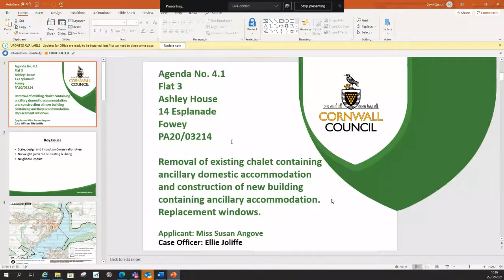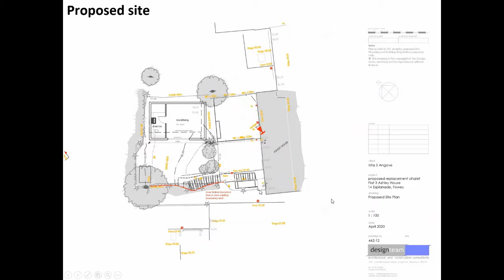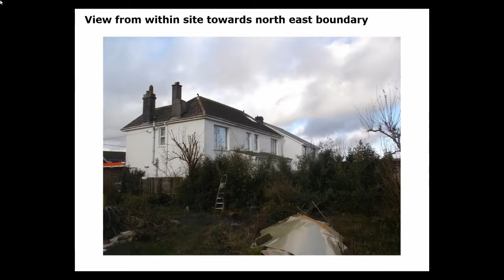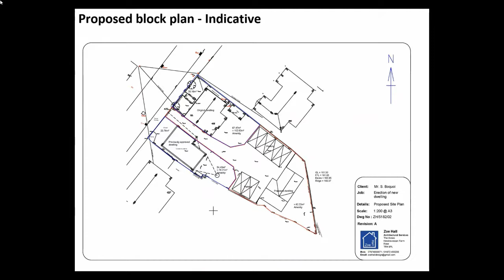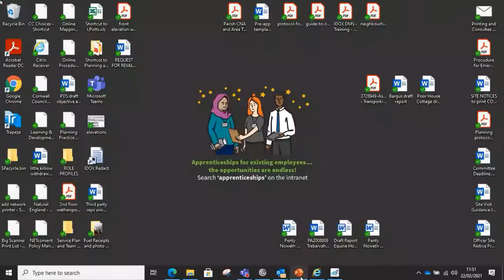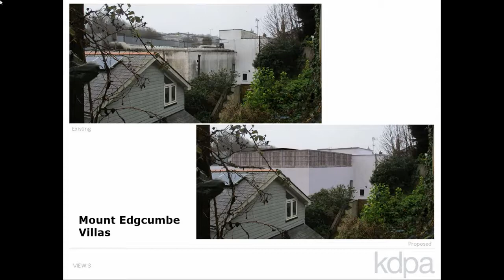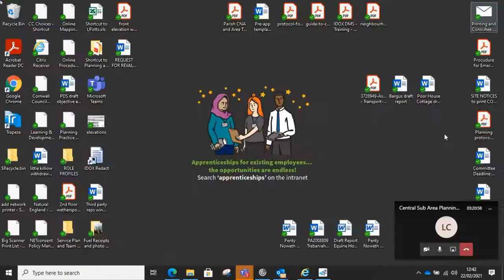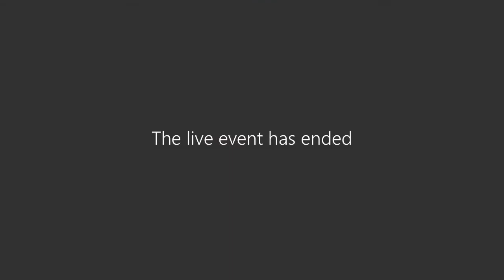22 02 21 Cornwall Council Central Sub Area Planning Committee Part A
Recording of the Central Sub Area Planning Committee Part A